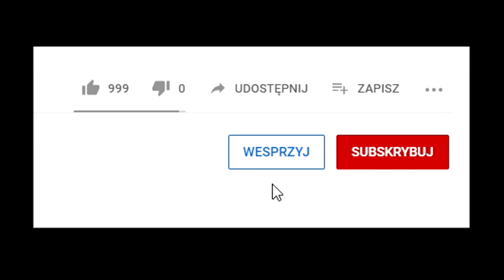BUDUJE WILLE! ZAGRAJMY W MINECRAFT - odc. 3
Podobał Ci się film? Zostaw subskrypcje, dzwoneczek 🔔 oraz 👍